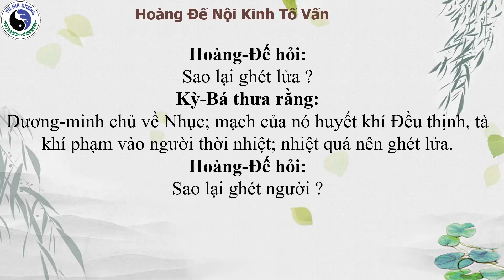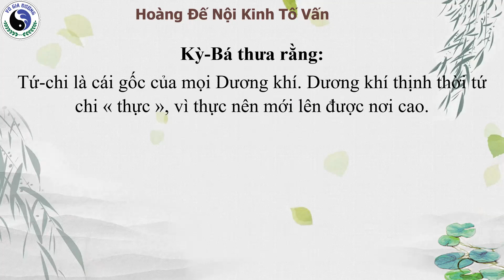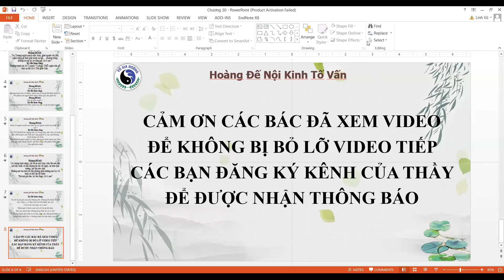Hoàng Đế Nội Kinh tố vấn| Chương 30- Dương minh mạch giải thiên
DƯƠNG-MINH MẠCH GIẢI THIÊN
 KINH VĂN
Hoàng-Đế hỏi:
Túc Dương-minh mạch mắc bịnh, ghét người với lửa, nghe tiếng gỗ thời giật mình sợ hãi… chuông trống không sợ mà lại sợ tiếng gỗ, là vì sao ?
Kỳ-Bá thưa rằng:
Dương-minh tức là Vị mạch. Vị thuộc THỔ, nghe tiến gỗ thời sợ hãi là vì Thổ ghét Mộc.
Hoàng-Đế hỏi:
Sao lại ghét lửa ?
Kỳ-Bá thưa rằng:
Dương-minh chủ về Nhục; mạch của nó huyết khí Đều thịnh, tà khí phạm vào người thời nhiệt; nhiệt quá nên ghét lửa.
Hoàng-Đế hỏi:
Sao lại ghét người ?
Kỳ-Bá thưa rằng:
Dương-minh QUYẾT thời suyễn mà uất; vì uất nên ghét người.
Hoàng-Đế hỏi:
Hoặc có người suyễn mà chết; lại có người suyễn mà sống, là vì sao ?
Kỳ-Bá thưa rằng:
QUYẾT-NGHỊCH, chứng liền với Tạng thời chết, liền với kinh thời chết (mạch của Thái-âm vòng quanh Vị, lạc của Dương-minh thông với Tâm. Như nhiệt tà quyết nghịch ở trên, phạm vào kinh mạch của Tâm-Phế, gây nên chứng Suyễn, uất thời sống; nếu phạm thẳng vào Tâm-phế thời chết).
Hoàng-Đế hỏi:
Có chứng bịnh nặng, cởi bỏ áo mà chạy, trèo lên nơi cao mà hát; hoặc có khi không ăn tới vài ngày, lại trèo qua tường, leo lên nóc nhà. Những nơi leo trèo đó đều không phải những nơi lúc vô bịnh có thể lên đó được.
Thế mà giờ ốm, lại lên được, là vì sao?